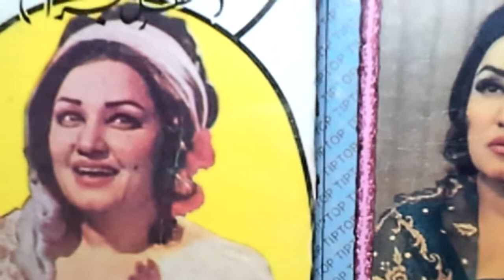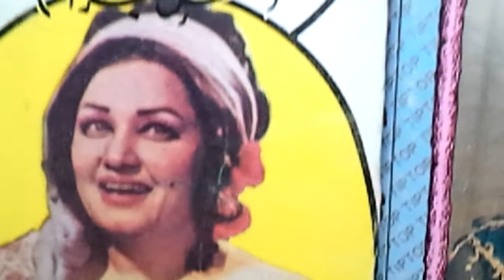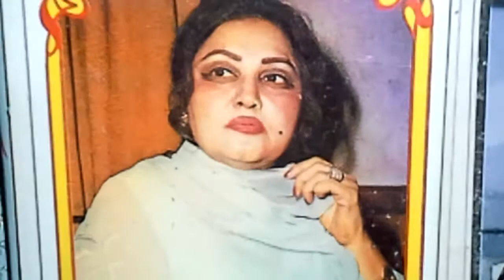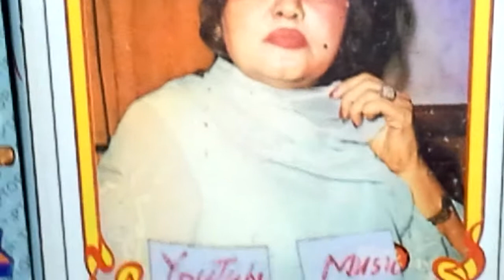Noor Jahan Rare کمانڈر 1968 A/204 Jawab day bewafa zamanay جواب دے بے وفا زمانے Live FTVI YTRC 4U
Muhammad Fayyaz

Voices + Sounds

Lyricists : Tanveer Naqvi +

                Muzaffar Warsi+

                   Musheer Kazmi+

                       Salim Kashir

جواب دے بے وفا زمانے جواب دے

Madam Noor Jehan ملکہء ترنم و تغزل
 نورجہاں
at her best 4  U

Music Director : Master Abdullah

Movie : Commander کمانڈر

Year :    1968

Cast :          Sabiha Khanam+

                 Allauddin + Santosh Kumar +
                 Rani + Haider + Meena Shoori
                        + Sultan Rahi +Zulfi +

                               Niggo + M. Ismaeel

Self ReSearched /DisCovered

   Master Quality Product

    @ High Quality Camera

         Recorded Content @ HD

@ International Hi Fi Super Stereo

Digital Sound Reproduction Tracks

        Multi Media Systems

              Japan + Germany

You Tube Team / Staff

For Publishing + Releasing

My this humble effort

Based on 40 years '

Non Stopped Research

          Take Care !

             Be Blessed !

Muhammad Fayyaz

Origional  voices

behind machines

 Respected International

Surraiya Multaniker

@ Radio Gramophonic

Sounds Versions

Note  :

Channel Subscripions are Free !

So many Thanks Dear Audience

Muhammad Fayyaz

Commenting + Liking,

Friendly N Frankly !